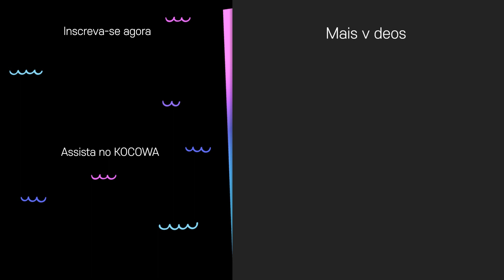Kim So Hye quer ver o Lee Shin Young no curso, mas ele não tem dinheiro [How to Buy a Friend Ep 5]